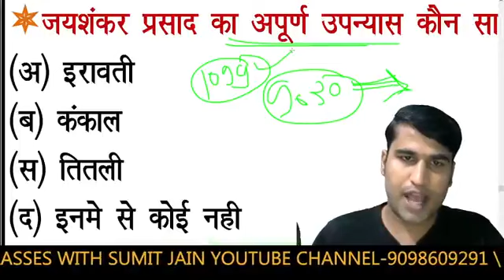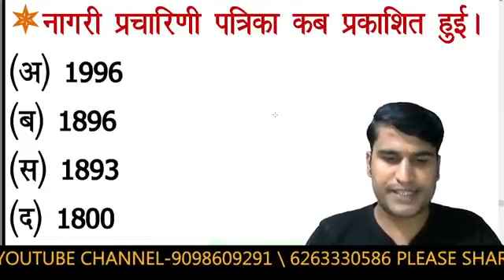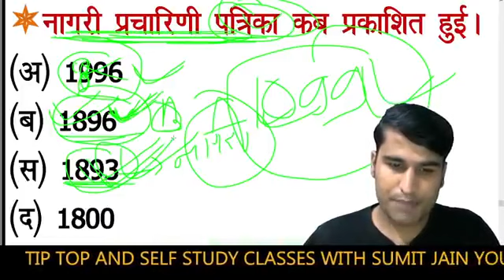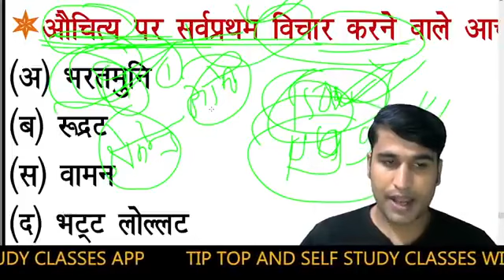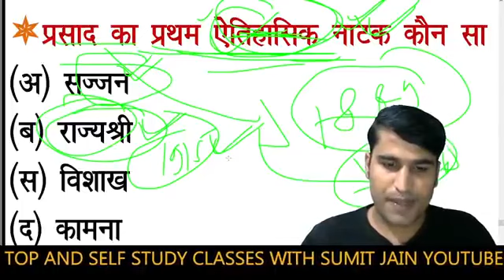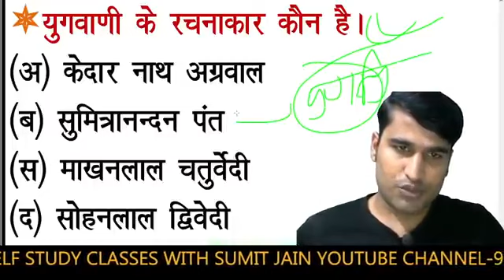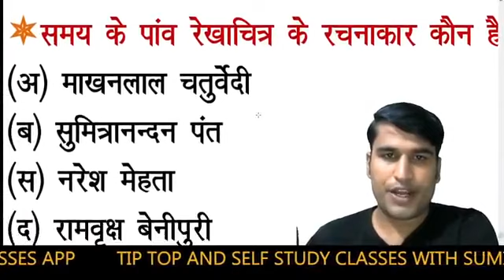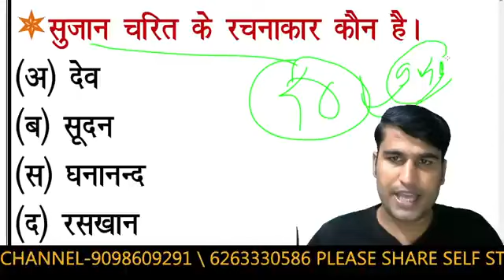tgt-pgt-HINDI_LIVE_TEST-हिंदी_साहित्य HINDI_SAHITYA hindisahityakaitihas /1stgrade-2ndgrade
🇮🇳जय हिंद🇮🇳
mp police exam teligramB